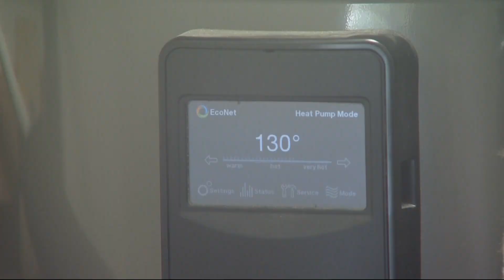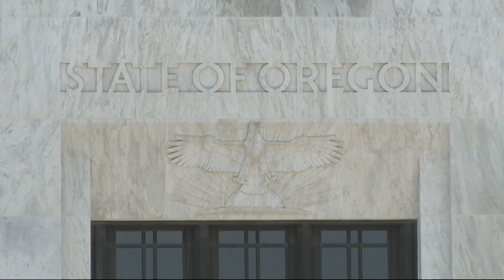Oregon Senate walkout jeopardizes hundreds of millions in federal climate funding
A package of bills focused on building resilience was estimated to cost roughly $20 million but could unlock nearly $250 million in federal funding. But with the Republican walkout in the Oregon Senate still going on, that could all fall through.